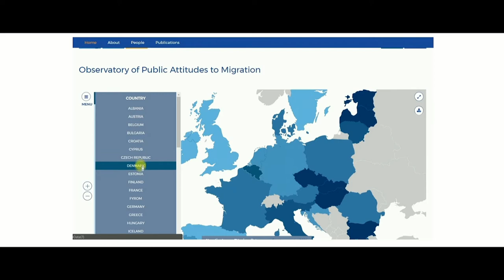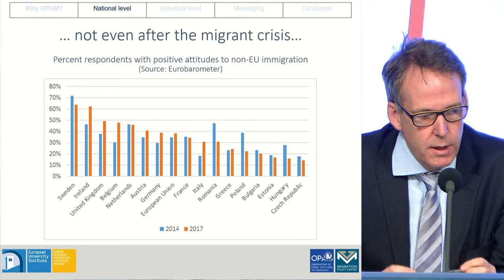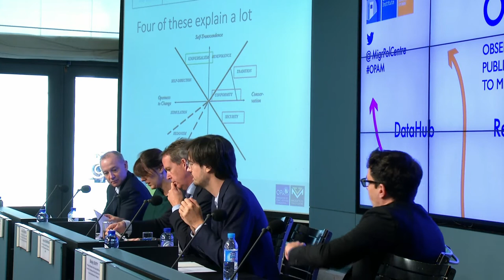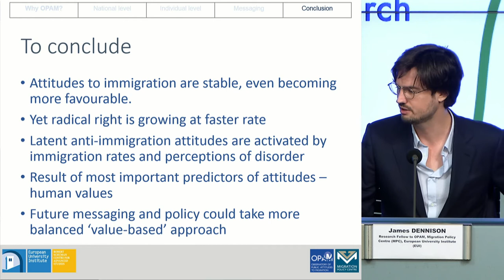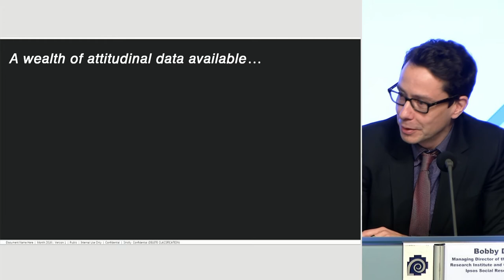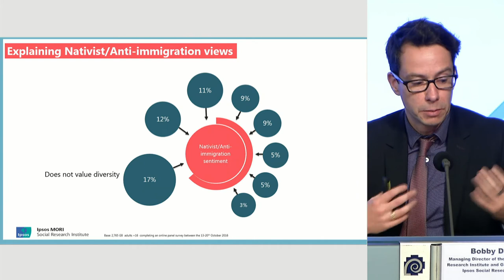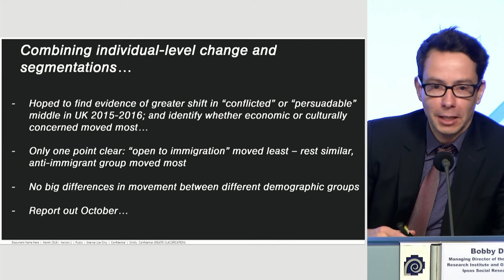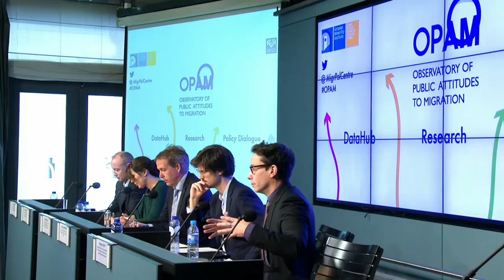Observatory of Public Attitudes to Migration (OPAM) Launch Event, Brussels September 2017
Recorded in Brussels, 20 September 2017

The Migration Policy Centre at the European University Institute has the pleasure to announce the launch of its Observatory of Public Attitudes to Migration (OPAM) on 20 September in Brussels.
OPAM is the first Observatory dedicated to producing comprehensive, pan-EU data and accounts of public attitudes to migration in Europe. It aims to become the go-centre for both researchers and practitioners interested in one of the most important public policy issues in Europe today.
The launch will not only be an opportunity to present the Observatory, but also a forum for distinguished speakers in the realms of policy, civil society and research to discuss its relevance and our understanding of what causes variation in public attitudes to migration in Europe.

CC-ND, CC-NC, CC-BY